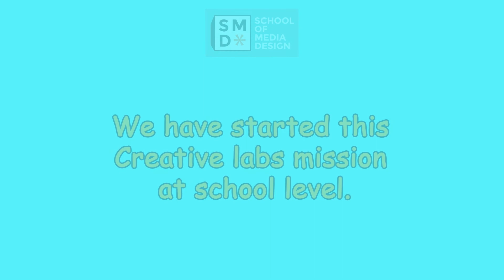Vision & Mission of Anibrain Creative Labs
Basic Animation and Game Design videos for kids by Anibrain Creative Labs, Pune